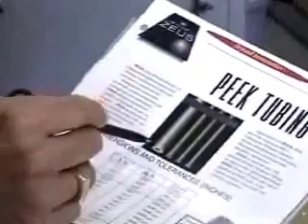Representante De Ventas Técnico 41-4011 (Sales Reps, Wholesale, Manufacturing, Tech & Scientific)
Descubrir sus intereses de carrera.
Ver salarios de trabajo y proyecciones de trabajo para el estado.